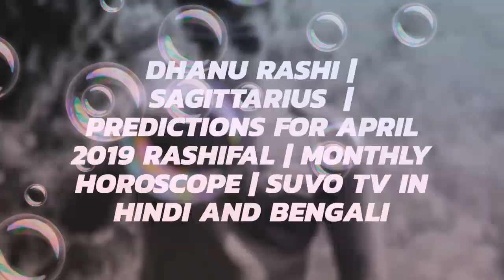Dhanu RASHI | Sagittarius | Predictions for APRIL 2019 Rashifal | Monthly Horoscope | SUVO TV HINDI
Dhanu RASHI | Sagittarius  | Predictions for APRIL 2019 Rashifal | Monthly Horoscope | SUVO TV IN HINDI AND BENGALI

धनु अप्रैल 2019 का राशिफल पराक्रमी आर्चर के लिए एक महीने के शानदार रोमांस की भविष्यवाणी करता है! इस महीने, आपकी बहन की मेष राशि में हवा के प्रवाह की एक गतिविधि है जो यह संकेत देती है कि आप अपना ध्यान मज़े के गंभीर व्यवसाय की ओर लगा रहे हैं। इस संदर्भ में, मौज-मस्ती किसी भी चीज़ को संदर्भित करती है जो आपको भावनात्मक खुशी देती है या आपके स्वभाव के चंचल पक्ष को समेटती है। यदि आपके बच्चे हैं, तो उनके साथ आपकी बातचीत हंसमुख और अच्छी तरह से प्राप्त होगी, और वे आपको सितारों के साथ देखेंगे। उनकी आंखें। यह संभव है कि आप एक नए शौक या गतिविधि की खोज करेंगे जो भविष्य के लिए खुशी का स्रोत बन जाता है। आप किसी ऐसे व्यक्ति के लिए प्यार का सबसे शुद्ध और सबसे निर्दोष रूप का अनुभव कर सकते हैं जो आप में छिपे हुए बच्चे से अपील करता है। ब्रह्मांड आपके बालों को कम करने के लिए बहुत सारे अवसरों को प्रकट कर रहा है, इसलिए सुनिश्चित करें कि आप अपने आप को चीजों की मोटी में रखते हैं! धनु अप्रैल 2019 राशिफल बताता है कि आप अपने अतीत से किसी भी तरह के भारी मामलों से निपटने के लिए इस पारगमन का लाभ उठाते हैं, जो आपके दिमाग में घिनौना है, क्योंकि वे इन आशावादी सितारों के तहत प्रबंधनीय अनुपात में सिकुड़ जाएंगे। धनु अप्रैल 2018 राशिफल कुंडली का अवलोकन करता है आपके चार्ट के माध्यम से प्यार का झांसा दिया जाता है - यदि आप अविवाहित हैं, तो कोई व्यक्ति जिसे आप कुछ समय के लिए जानते हैं, वह चुंबकीय आभा बिखेरना शुरू कर देगा और आप उसकी मदद नहीं कर सकते, लेकिन उसके प्रति आकर्षित होना चाहिए। इसलिए, यदि आप किसी पर अपना दिल रखते हैं, तो धनु अप्रैल 2019 राशिफल आपको अपनी भावनाओं को व्यक्त करने के लिए प्रत्यक्ष साधनों को नियोजित करने का आग्रह करता है - उन्हें तारीख पर बाहर जाने के लिए कहें, उनके कार्यालय कक्ष में एक प्रशंसा पत्र छोड़ दें, या उनकी सबसे अच्छी टिप्पणी पोस्ट करें इंस्टाग्राम तस्वीरें। प्रतिबद्ध रिश्ते नए सिरे से प्यार और स्नेह का समय देखते हैं। यदि आप शादीशुदा हैं, तो एक तीव्र शिशु बुखार हो सकता है और आप और आपका साथी परिवार नियोजन पर चर्चाओं की एक श्रृंखला शुरू कर सकते हैं।

Hi guys .